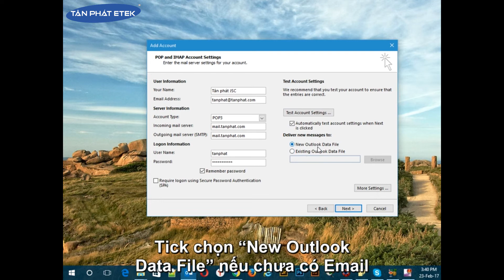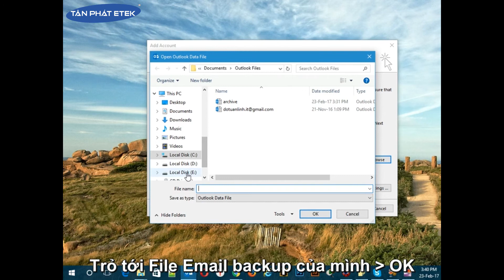TÂN PHÁT ETEK - Hướng dẫn cài đặt Email Outlook